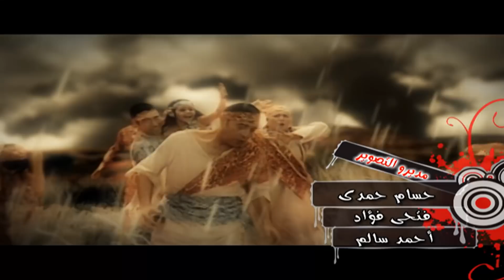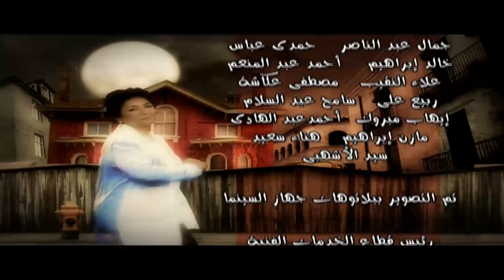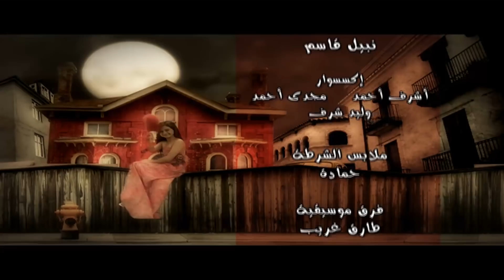مسلسل راجل وست ستات الحلقة |21| Ragel W 6 Stat - Episode